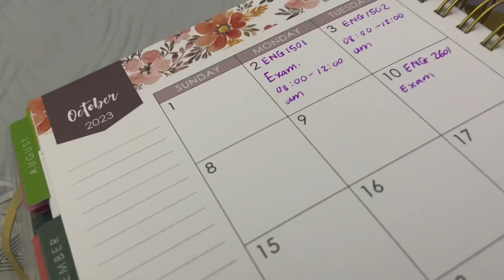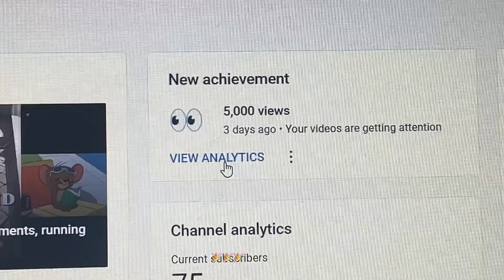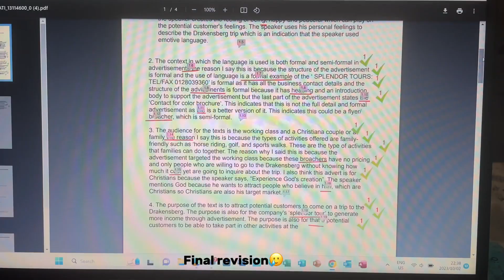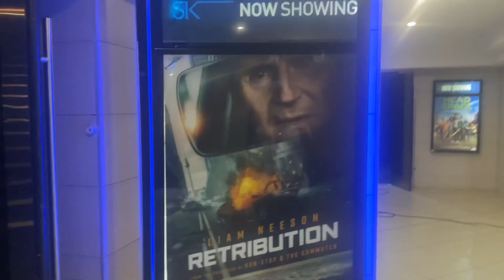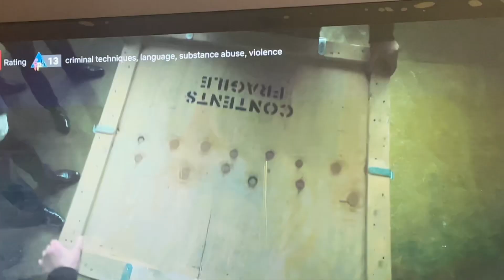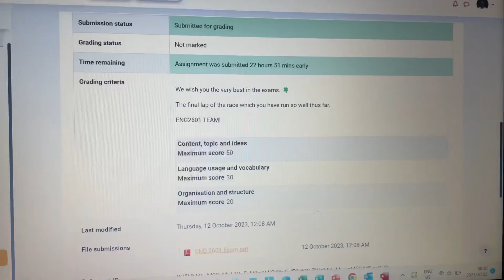WEEKEND VLOG/EXAM SEASON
In this vlog, you will see me going through the motions of writing my exams, and all the cravings I had during the exam season. I would also like to wish every person who is writing exams this semester the best of luck and I hope you guys enjoy this vlog. Love you loads 😘❤️🫶🏽.￼